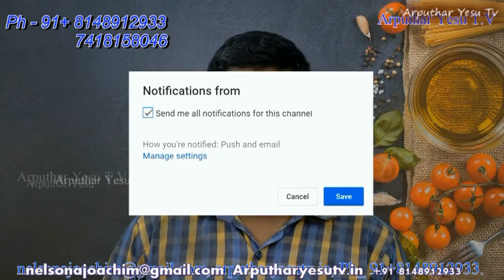Rev.Fr.Joe Andrew Enlish Adaration 29-10-2017 at Infant Jesus Shrine